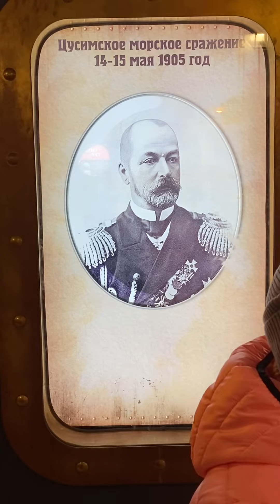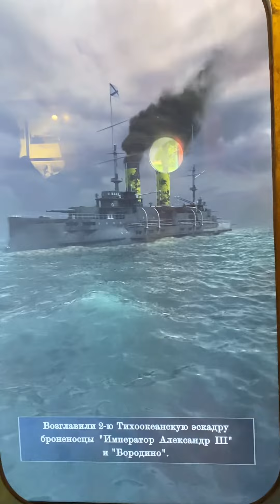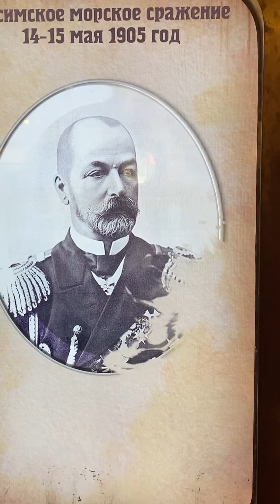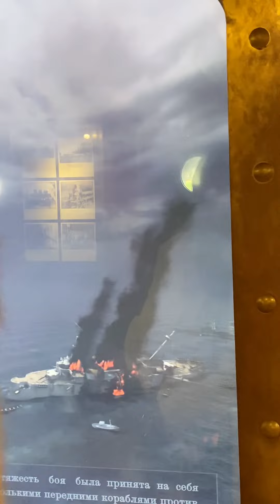Крейсер Аврора часть 2